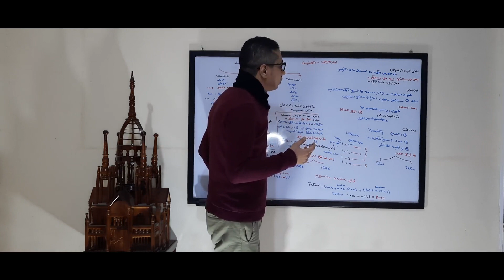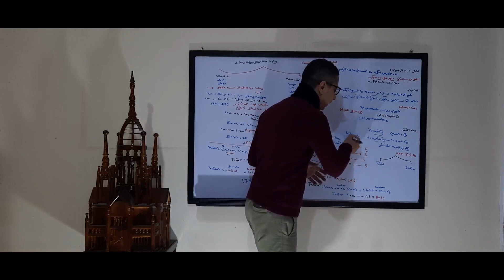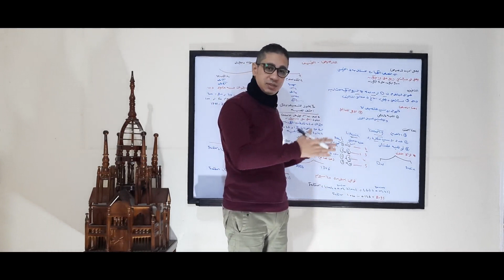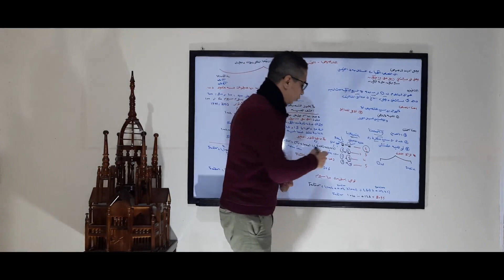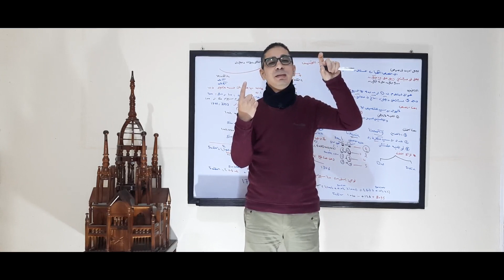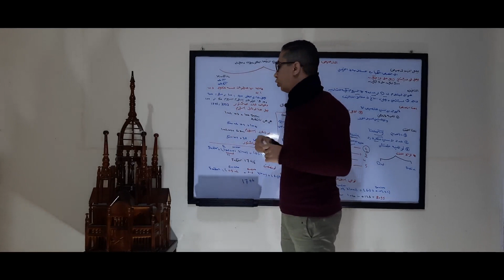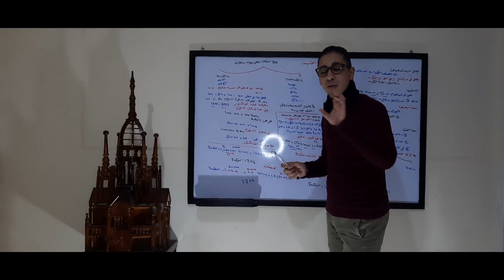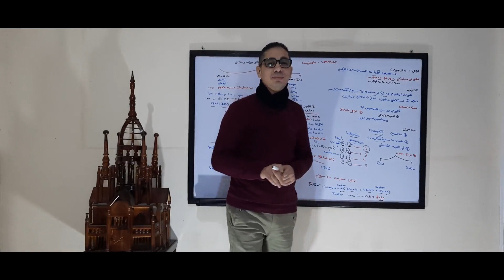E35.الفرق بين التنصيص والتخفيف وأيهما أدق السؤال الاشهر فى تحاليل الكيمياء